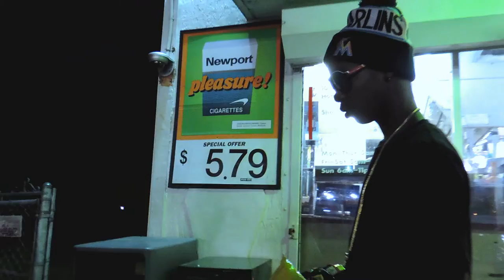YOBO VIBIN IN THE HOOD VLOG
YOBO JUST VIBIN IN THE HOOD NOTHING MAJOR BUT MORE SHORT MOVIES VLOG COMING SOON...